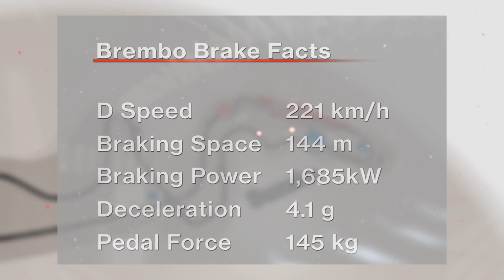Brembo Brake Facts 17 - Japan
The hardest braking point on the Suzuka International Circuit lies ahead of the Casio Triangle. The F1 drivers decelerate sharply here by 221 km/h over just 144 metres within 1.08 seconds. 1685 kW of brake power are released in the process! The drivers are subjected to 4.1 g and have to push with 145 kg onto the brake.